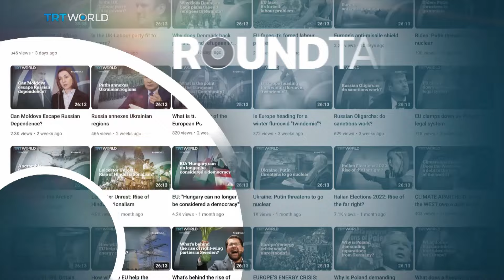The war in Ukraine anniversary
Falling ammunition stockpiles, weakening morale and donor fatigue among its allies. Those are some of the challenges facing Ukraine as it approaches the second anniversary of Russia’s full-scale attack. Can Ukraine survive another year?